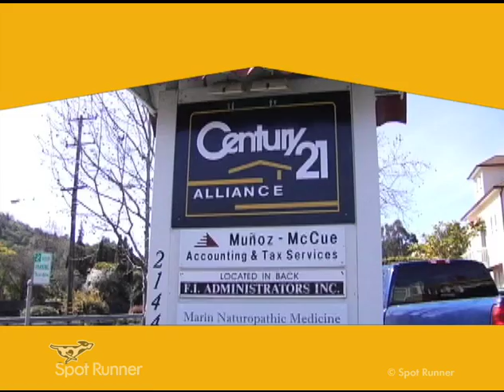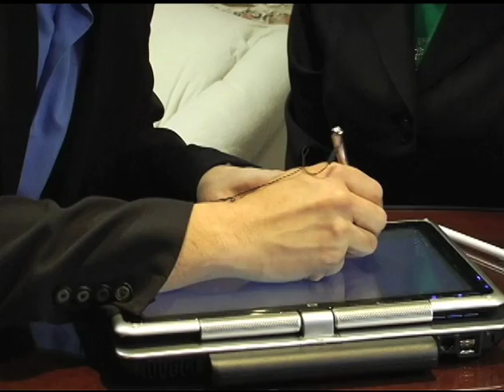Century 21 Recruitment Video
Recruitment video for Century 21.